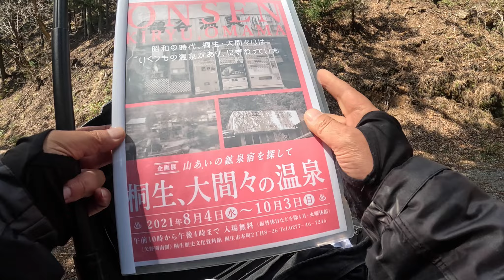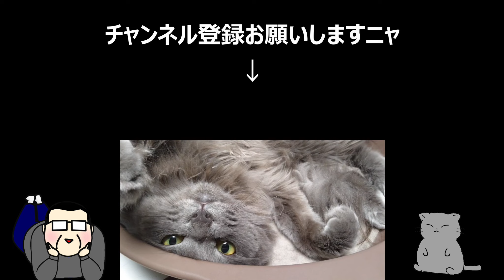【温泉探索・中川北上行ける所まで】群馬県桐生市→栃木県佐野市へ林道皆沢線(ダート林道)にて桐生川支流皆沢川支流中川を北上、かつてあった(仮)源氏屋敷鉱泉の温泉宿と、現在でも源泉は出てるのか？探検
源氏屋敷鉱泉、かつて桐生川支流皆沢川支流中川沿いに、かつてあったとされる2階建ての温泉宿

今でも源泉が出てるのか？を探索したい為に、群馬県桐生市の皆沢林道(ダート林道)を北上し、温泉があった現住所、栃木県佐野市を目指す内容